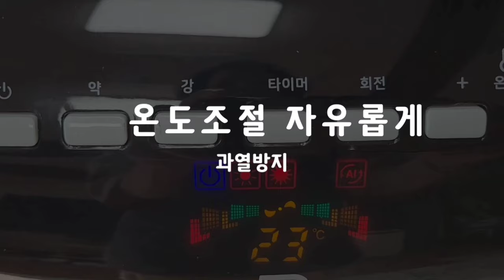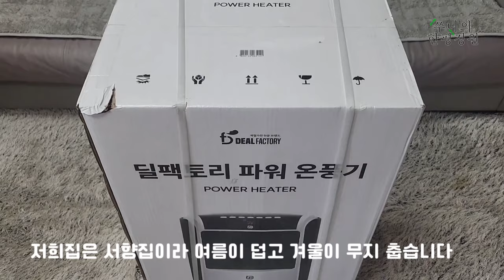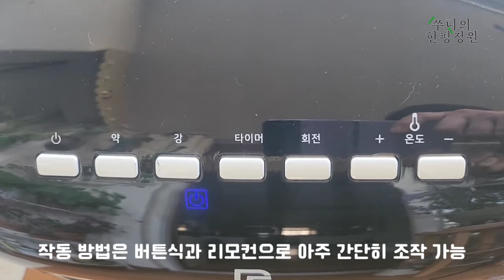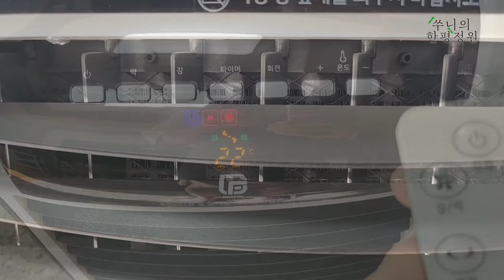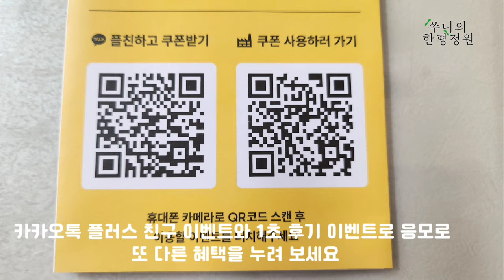겨울철 베란다 식물들 추위 걱정 뚝~~ㅣ전기세 걱정 없는 온풍기를 들였어요#PCT파워온풍기#전기세NO#난방비용절감#딜팩토리온풍기#전기온풍기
안녕하세요 쑤니의한평정원 입니다
점점 쌀쌀해 지는 날씨에 베란다 식물들을 위해 온풍기를 고르다
딜랙토리 온풍기를 지원을 받아 제작하게 되었습니다.

난방기 전기히터# 난방면적# 즉각 발열#전기요금# 전기온풍기#난방비용
보일러비용 절감#겨울#전기세 절약#추천#히터#식집사추천#한평정원

[장점]
실내에서도, 가정에서도 사용하기 좋고
PTC 기능으로 주변 온도가 설정 온도까지 도달했을 때
전력량이 불필요하게 발생하지 않기 때문에
온도조절도 용이해서 전기세가 많이 발생되지 않습니다.

- 난방면적 10~15평
- 항공기에 사용되는 PTC 히팅 방식
그대로 도입되어 건조하지 않은 난방 가능
- 과열방지 케어 탑재 (온도퓨즈, 안전전도장치)
- 좌우 자동, 상하 수동회전
- 평균 40db 소음
- 발열속도 10초
- 강풍 소비전력 3,000W / 약풍 소비전력 1,400W
- 최대 발열량 2,400kcal/h
- 제품 후면 공기청정 2중 대형 필터 (반영구적사용가능)
- 무게 약7kg
- 바퀴있는 이동식(360도 회전가능)
- 사이즈 W430xD310xH820
- 코드선 175cm
- 화재보험가입 1억보상

[BGM정보]
    🎵 가을밤#피아노#Newage#잔잔한#느린